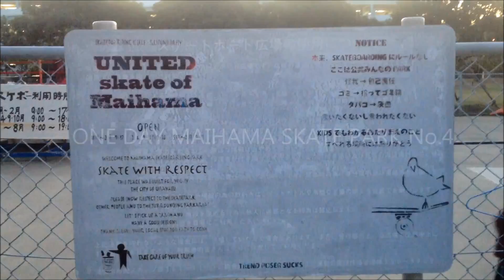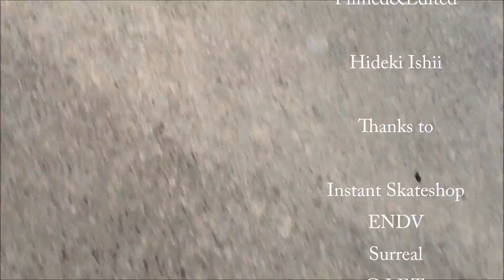ONE DAY MAIHAMA SKATE PARK No.4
ある日の舞浜スケートパーク